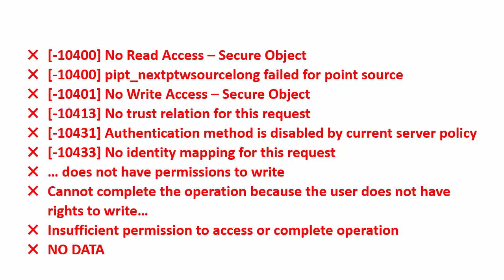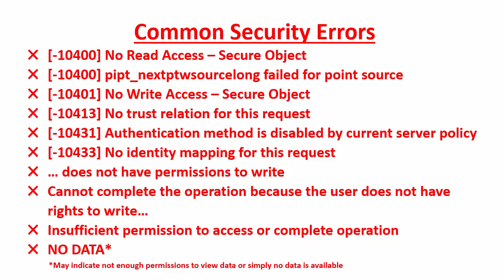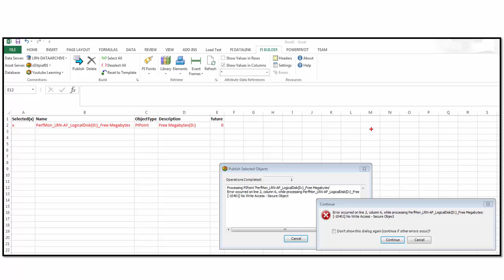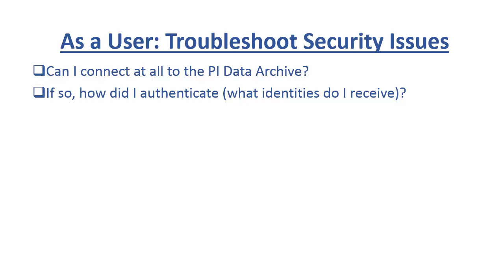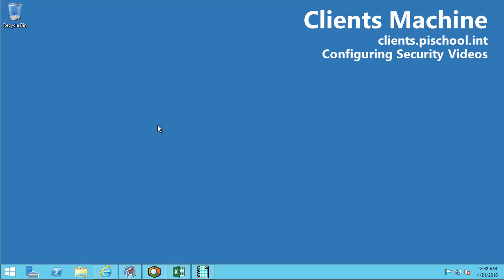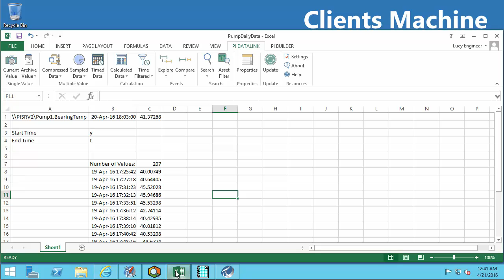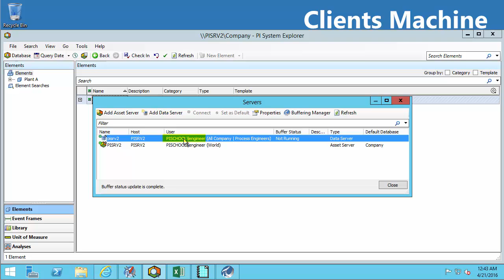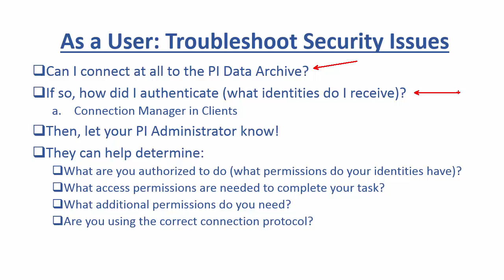OSIsoft: Basic PI Data Archive Security Troubleshooting- Check Common Errors & User Authentication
Trying to troubleshoot a security permissions issue? Receiving errors like 10400 No Read Access, 10401 No Write Access, 10413, 10431, 10433, insufficient permissions? Learn how to recognize common security errors and check your user authentication to the PI Data Archive.
[00:03] List of Common PI Data Archive Security Errors
[00:42] Recognize similarities in common security errors
[01:45] How security errors or lack of permissions appear when viewing data in PI DataLink, PI ProcessBook, and PI Coresight
[02:15] How security errors or lack of permissions appear in PI Interface Configuration Utility (PI ICU) and PI Message logs on the PI Interface machine
[03:37] How security errors or lack of permissions appear in PI Builder when creating or editing PI Points
[03:55] How security errors or lack of permissions appear in PI System Management Tools (PI SMT) including the session record
[05:02] How unsuccessful connections get logged in the PI Data Archive message logs
[05:22] How security errors or lack of permissions appear in PI SDK Utility
[05:59] Techniques for troubleshooting security errors as a user
[07:49] Use the PI SDK Utility to check PI Data Archive connection success and authentication
[08:53] Example of an unsuccessful connection to the PI Data Archive using the PI SDK Utility
[09:39] Matching authentication in the client tools connection manager as with the PI SDK Utility
[09:56] Verify connection success and check authentication in PI ProcessBook
[10:35] Verify connection success and check authentication in PI DataLink
[11:20] Verify connection success and check authentication in PI System Explorer
[11:33] Verify connection success and check authentication in PI System Management Tools
[12:07] Check if mapping is being used for authentication to the PI Data Archive
[12:52] Where to check authentication for PI Coresight users
[13:20] Check all connections authentication and authorization in PI System Management Tools Network Manager Statistics in the next video